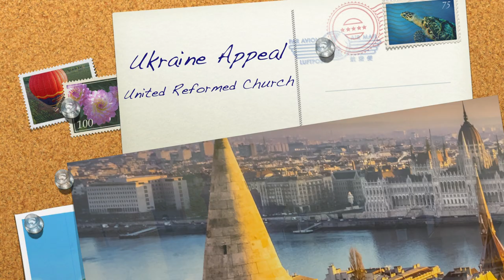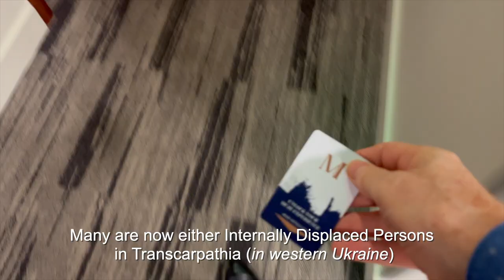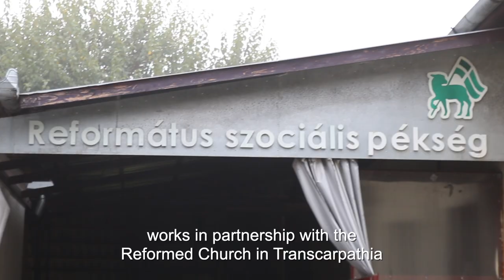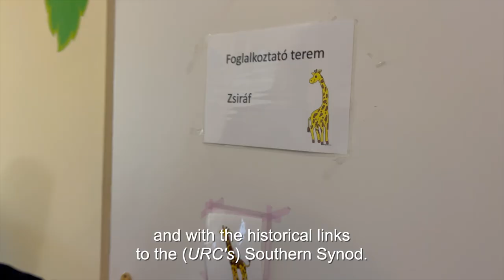Supporting Ukrainian Refugees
After the devastation of the Second World War bombing raids across the UK, communities belonging to the Reformed Church in Transcarpathia collected funds and sent them over to the Reformed churches that now makes up  the United Reformed Church: family looking after family.

It is only right at this time of war in Ukraine, that the URC helps out its family in Transcarpathia in wester Ukraine. Thousands of refugees now live in that region as Internally Displaced Persons. Many more are living in Hungary as refugees.

The United Reformed Church wants to help. We have set up a donations appeal to support both the Reformed Churches in Transcarpathia and in Hungary. Both are helping refugees.

You could help them by supporting this URC appeal on behalf of Ukrainian refugees.